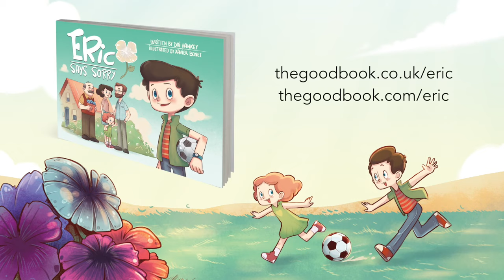Dai Hankey reads Eric Says Sorry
A fun, rhyming storybook that introduces young children to the biblical concept of grace.

In this video, Dai Hankey shares a dramatic reading of the book.